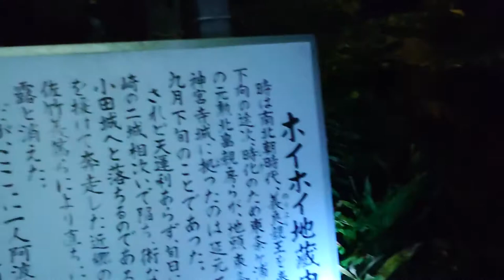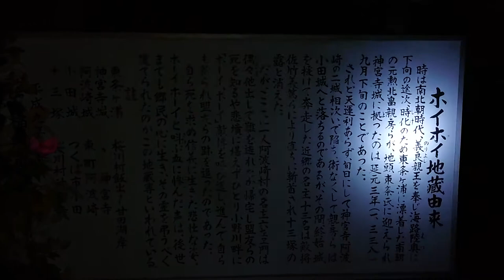真夜中の散歩『茨城県稲敷市 ホイホイ地蔵編』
ここは茨城県稲敷市信太古渡にあるホイホイ地蔵という場所です。
心霊スポットではないのですが、途中で何故か顔認証されました…
もちろん周りには誰もいません…

なお、最初の0:05に映るお地蔵様はホイホイ地蔵ではありません。

【ホイホイ地蔵の歴史】
時は南北朝時代、北朝方の佐竹義篤の軍勢と南朝方の北畠親房の軍勢がこの地で覇を競っていましたが、結果佐竹義篤の軍勢に制圧され、北畠親房はこの地から去る羽目になりました。
北畠親房側に加勢した十四人の近郷の名主うち、十三人が佐竹義篤側によって処刑されました…

たまたま外出中だった十四人めの名主は処刑を逃れることができたのですが、北畠親房の軍勢と一緒に戦った十三人の名主が処刑されたことを知ると、佐竹義篤の軍勢を小野川の畔まで「ホーイ！ホーイ！」と叫びながら追って引き留め、先に処刑された十三人の名主と同じように自ら望んで佐竹義篤の軍勢に処刑されました…

その十四人めの名主を供養するために建てられたのがこのホイホイ地蔵なのです…

尚、前回の動画で紹介した十三塚に十四基の墓石がある理由は小野川の畔でホーイホーイと叫んだ十四人めの名主を供養するためのものです。

5:46 この橋は古渡橋(ふっと橋)と言いまして、すぐ下は小野川が流れいます。
因みに、左手側はすぐ霞ヶ浦側に繋がっています。

※歩いてる際に草むらばかり映しているのは、すぐ近くにある住宅を写さないようにしてるためです。

※2:26 祠の扉に映る光は街灯がガラスに反対したものです。

※5:19は一般車に配慮して手で隠しました。

※十三塚とホイホイ地蔵はすぐ近くに住宅があります。
拝観、見学の際には、近隣住宅への配慮をお願いしたします。